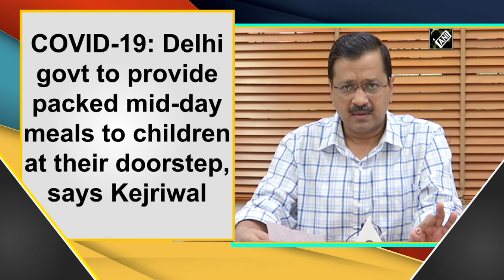COVID-19: Delhi govt to provide packed mid-day meals to children at their doorstep, says Kejriwal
New Delhi, Mar 23 (ANI): Amid coronavirus scare, Delhi Chief Minister Arvind Kejriwal on March 23 announced that the children, who used to come to government school and have their mid-day meal, will get their packed mid-day meals at their homes.  He added that government will also give 4,000 to 5,000 pension to elderly, widows and handicapped people.